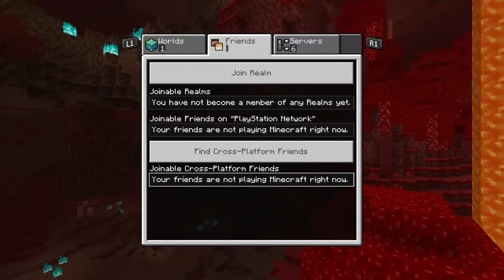Adventures With My Children Episode 1 Minecraft